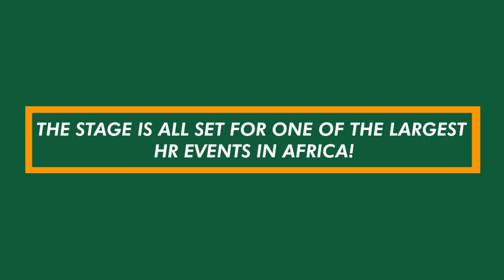CIPM 51ST ANNUAL NATIONAL CONFERENCE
The stage is all set! We hope you are as excited and ready as we are to take on all the learnings to be shared at the conference. It promises to be lots of fun too.

If you are yet to book your accommodation, see discounted hotels